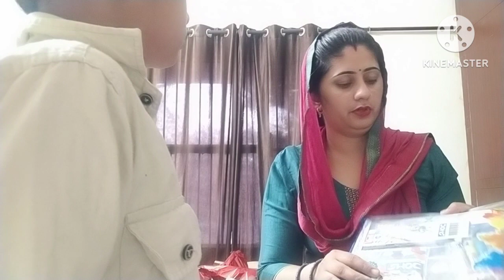ये तो जमा पागल हो रहे है जन्मदिन पर‌ क्या क्या उपहार मिले 🎉 Birthday 🎂 Gift 🎁 unboxing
तु नाचे थी मैं देखु था झील गेड़ दी आंगन में💃 जबरदस्त डांस

haryanva aali
haryanva Geet
haryanvi song
haryanvi dance video
haryanvi song
haryanvi folk dance
haryanvi culture
bhajan
geet
dance
videos
youtube dance video
viral videos
viral videos in haryana
dance video
trending dance video

haryanva Sanskriti
youtube videos for dance
haryanvi Geet
gurpreet ke Geet
Gurpreet k gane
Indian housewife
Indian army wife
Indian youtube videos
haryanva
viral videos
New video
ytshorts
youtube search video
dhanda
dhanda family vlog
कैसे बनाया फौज में बेटे का जन्मदिन 🎉 कौन 2आया पार्टी में🎂 धमाकेदार बर्थडे वलोग बर्थडे पार्टी चंडीगढ़

क्यों नहीं बुलाया हमने किसी को भी बच्चों कि तो मोज होगी जमा😀 First Time ki Husband  Birthday Party🎂🥳

haryanva
haryanvi vlog
youtube videos
trending Vlog
birthday wishes
birthday celebration
birthday party
army lover
army wife
army camp
army wife videos
fojh m birthday
kids birthday
kinds birthday partyg
Dhanda family vlog

youtube videos

trending video
viral videos
Dhanda video
Dhanda family vlog
Bada khana in B.R.O.(GREF) Foj Ki Party 🎉 Aap Bi Dekh Lo Maja Aa Gya Aaj To😀‎@dhandafamilyvlog1991

My first vlog |😲 अभी तक कोई नहीं मिला |

online शादी

Indian blogger
Desi vlogger
Family vlog
army wife
Indian housewife
cleaning vlog
daily Indian vlog
Indian youtuber
Indian housewife cleaning vlog
daily vlog
Family lunch
Indian wife vlog
Family dinner
Family walfare vlog
Army family walfare